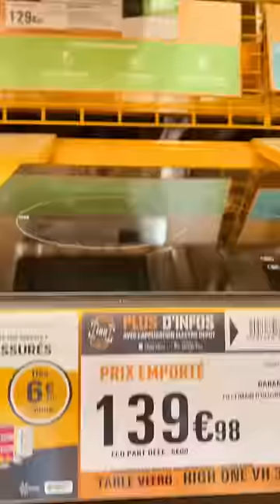Relooking cuisine petit budget